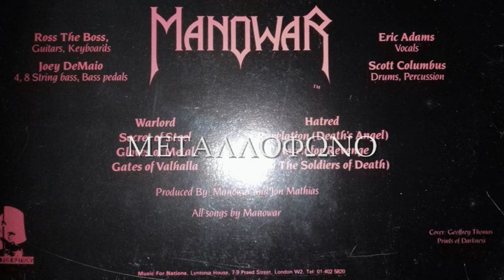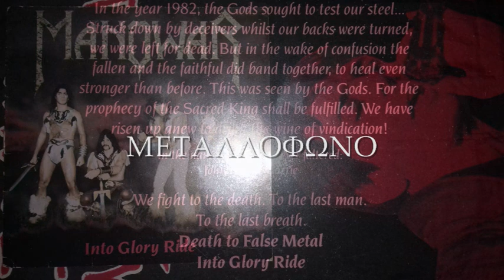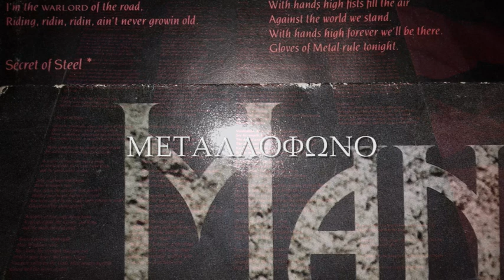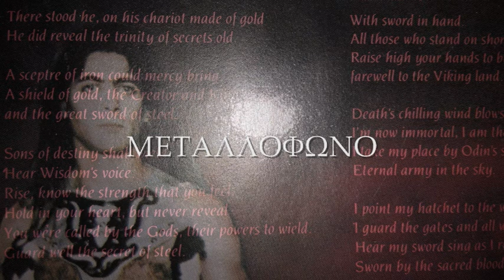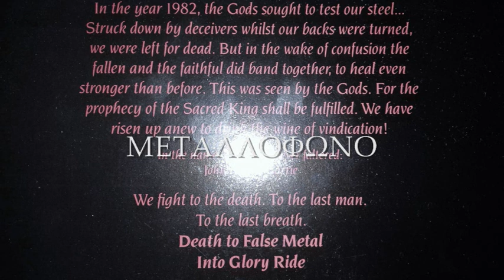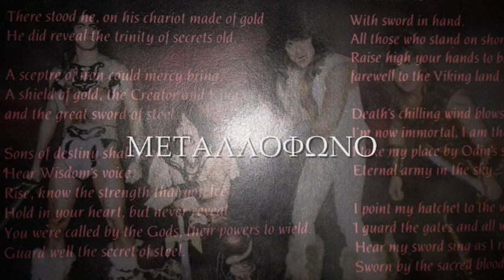MANOWAR - SECRET OF STEEL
J. DEMAIO - R. FRIEDMAN
MUSIC FOR NATIONS 1983